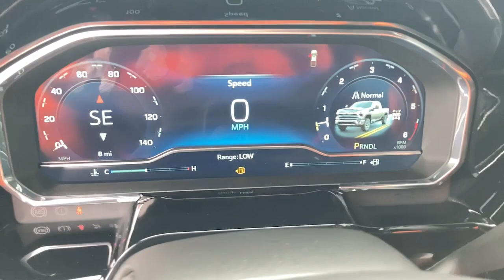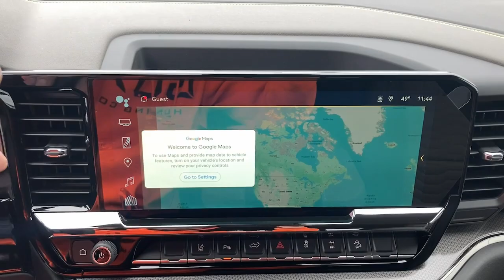2024 Chevrolet Silverado_2500HD Oskaloosa, Knoxville, Ottumwa, Pella, Albia, IA 365965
Slate Gray Metallic New 2024 Chevrolet Silverado_2500HD ZR2 available in Oskaloosa, Iowa at Kraig Chevrolet Buick. Servicing the Knoxville, Ottumwa, Pella, Albia, IA area.

Kraig Chevrolet Buick
1601 A Ave W

Preferred Equipment Group 3LT,Technology Package,Up-Level Rear Seat w/Storage Package,ZR2 Bison Edition,ZR2 Suspension Package,7 Speakers,AM/FM radio: SiriusXM with 360L,BOSE Premium 7-Speaker Sound System,Premium audio system: Chevrolet Infotainment 3 Premium,Radio: Chevrolet Infotainment 3 Premium System,SiriusXM w/360L,Steering Wheel Audio Controls,Air Conditioning,Automatic temperature control,Electric Rear-Window Defogger,Front dual zone A/C,Rear window defroster,120-Volt Bed Mounted Power Outlet,120-Volt Interior Power Outlet,Bluetooth For Phone,Driver Memory,Memory seat,Power driver seat,Power Front Windows w/Driver Express Up/Down,Power Front Windows w/Passenger Express Up/Down,Power Rear Windows w/Express Down,Power steering,Power windows,Push Button Start,Pwr Up/Down Tailgate Function w/Pwr Lock & Release,Remote keyless entry,Remote Vehicle Starter System,Steering wheel mounted audio controls,Universal Home Remote,Manual Tilt & Telescoping Steering Column,Speed-sensing steering,Traction control,Wrapped Steering Wheel,4-Wheel Disc Brakes,ABS brakes,Dual front impact airbags,Dual front side impact airbags,Front anti-roll bar,Front wheel independent suspension,Keyless Open & Start,Low tire pressure warning,Occupant sensing airbag,Overhead airbag,Power Door Locks,AEV Front Bumper,AEV Rear Bumper,Durabed Pickup Bed,Brake assist,Electronic Stability Control,Rear Park Assist,Auto High-beam Headlights,Delay-off headlights,Front fog lights,Fully automatic headlights,Panic alarm,Security system,Unauthorized Entry Theft-Deterrent System,Adaptive Cruise Control,Electronic Cruise Control w/Set & Resume Speed,Speed control,170 Amp Alternator,720 Cold-Cranking Amps Heavy-Duty Battery,Engine Block Heater,Auto-dimming door mirrors,Black Chevytec Spray-On Bedliner,Bumpers: chrome,Front LED Fog Lamps,Heated door mirrors,High Gloss Black Mirror Caps,LED Cargo Area Lighting,LED Smoked Amber Roof Marker Lamps,Multi-Flex Tailgate,Off-Road High Clearance Step (LPO),Power door mirrors,Rear step bumper,Rear Wheelhouse Liners,Standard Tailgate,Turn signal indicator mirrors,15 Diagonal Multicolor Head-Up Display,All-Weather Floor Liners (LPO),Auto-Dimming Inside Rear-View Mirror,Auto-dimming Rear-View mirror,Bed View Camera w/2 Trailer Camera Provisions,Chevrolet Connected Access Capable,Color-Keyed Carpeting Floor Covering,Compass,Driver door bin,Driver vanity mirror,Floor-Mounted Center Console,Front AEV Brand Floor Liners (LPO),Front reading lights,Garage door transmitter,Heated Steering Wheel,Heated steering wheel,Illuminated entry,OnStar & Chevrolet Connected Services Capable,Outside temperature display,Overhead console,Passenger vanity mirror,Rear Camera Mirror,Rear Cross Traffic Alert,Rear reading lights,Rear seat center armrest,Tachometer,Telescoping steering wheel,Tilt steering wheel,Trailer Camera Provisions,Trip computer,Voltmeter,Wi-Fi Hotspot Capable,Wireless Apple CarPlay/Wireless Android Auto,Wireless Charging,Wireless Phone Projection,10-Way Power Driver Seat Adjuster w/Lumbar,10-Way Power Passenger Seat Adjuster w/Lumbar,Front Bucket Seats,Front Center Armrest,Heated 2nd Row Outboard Seats,Heated Driver & Front Outboard Passenger Seating,Heated front seats,Heated rear seats,Perforated Leather Seat Trim,Power passenger seat,Split folding rear seat,Ventilated Driver & Front Passenger Seats,Ventilated front seats,EZ Lift Power Lock & Release Tailgate,Passenger door bin,Hitch Guidance w/Hitch View,In-Vehicle Trailering App System,Alloy wheels,Wheels: 18 Gloss Black w/Etched ZR2 Logo,Wheels: 18 x 9 Carbon Flash Metallic w/AEV Logo,Deep-Tinted Glass,Front Rain-Sensing Wipers,Power Sliding Rear Window w/Defogger,Rain sensing wipers,Variably intermittent wipers,3.73 Rear Axle Ratio